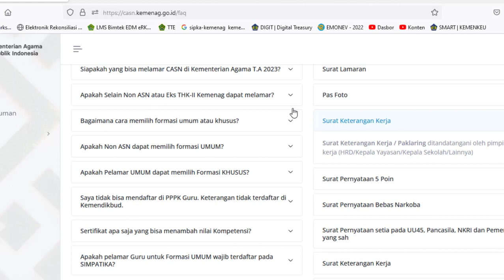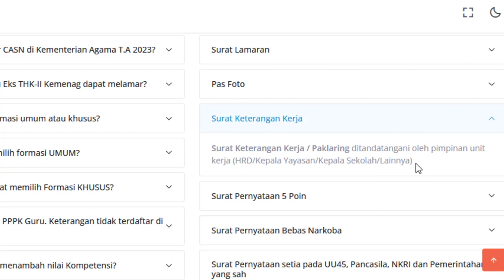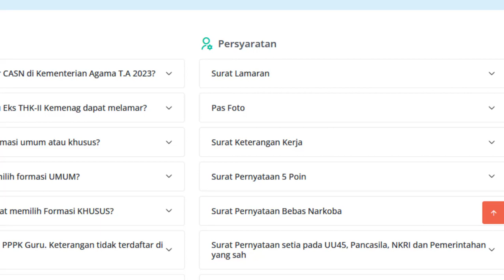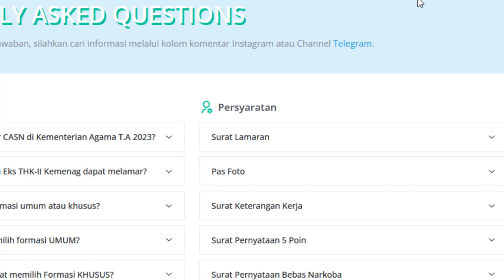Siapa yang menandatangani Surat Keterangan Pengalaman Kerja Seleksi PPPK Kemenag Tahun 2023?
Siapa yang menandatangi Surat Keterangan Pengalaman Kerja Seleksi PPPK Kemenag Tahun 2023?